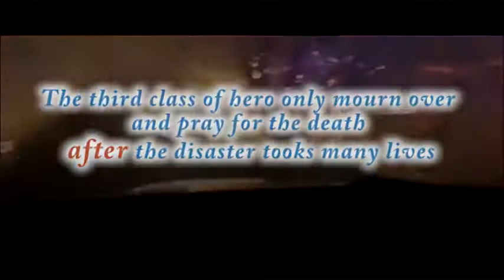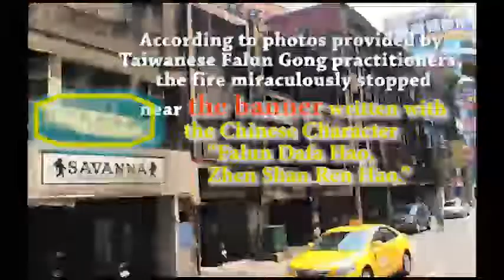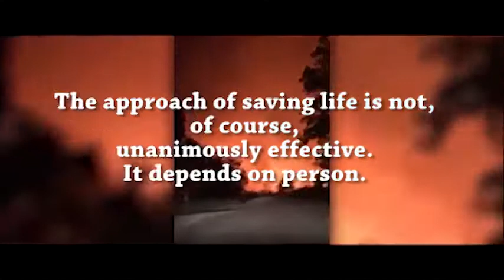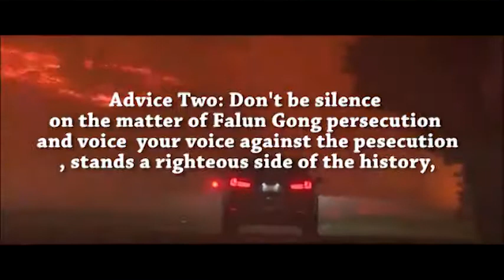What Can Control the Fire in front of You or Your house California Fires